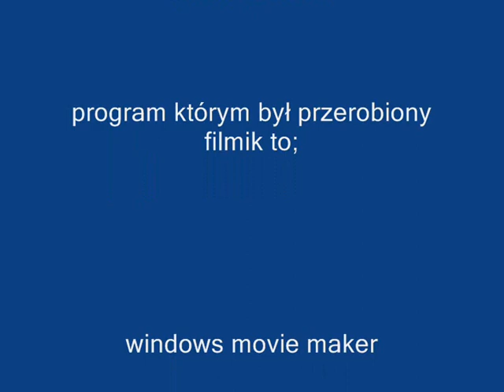symulator farmy 2009-koszenie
komentować